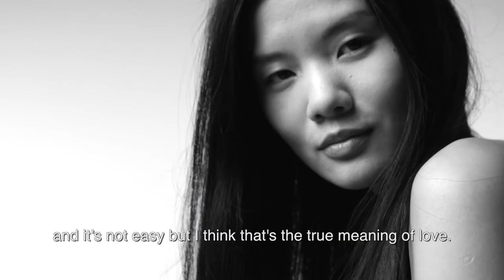Beauty in All - Hua Tsai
Beauty in All

IRIS COVET BOOK
Today's models challenge the traditional norms that have long defined our industry's concept of beauty. An inclusive spectrum of models diversified in race, age, form, gender, and sexuality. In an industry that defines beauty, they are shaping a new point of view of what is beautiful.

Photography by Greg Swales
Styling by Marc Anthony George
Video Lavoisier Clemente, Casey Showalter, Pier 59
Interview by Keila Ramirez
Casting by Gabriel Rey
Creative Direction by Louis Liu
Hair Anthony Joseph Hernandez
Makeup Agata Helena